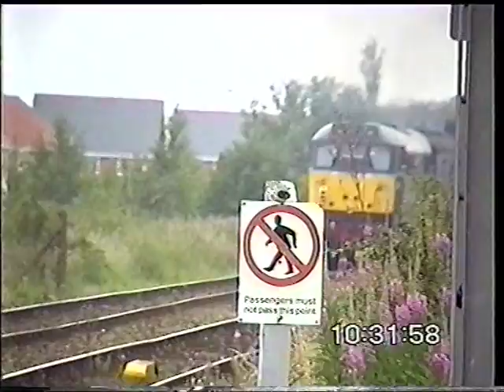31452 31128 Allens west 4 7 03.mpg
SLUG 1Z45 Saltburn-Fort William passing Allens West